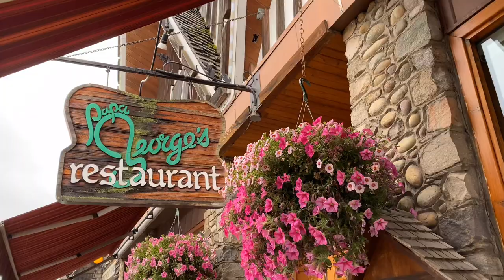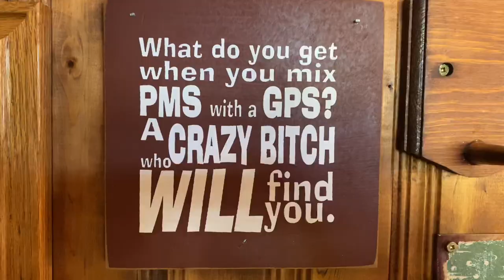Stay golden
You’re gonna love this video. The majestic views Mother Nature provides is just breathtaking.

We had a rest day in Golden, British Columbia and it did not disappoint.